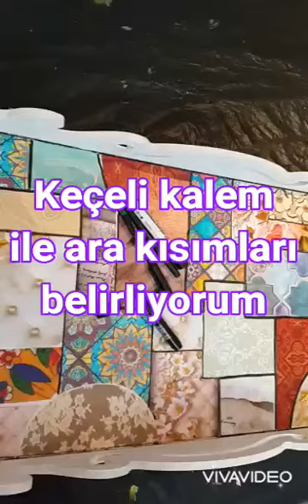ÇİZİM AŞAMASI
Artan dekopaj kağıtlarımızı tepsimizin içine yapıştırdık.Şimdi sırada keçeli kalemle ara kısımlarını çizmekte özellikle çiziyorum ki üstünü eskittiğimde ara kısımlar koyu renk görünsün istiyorum.